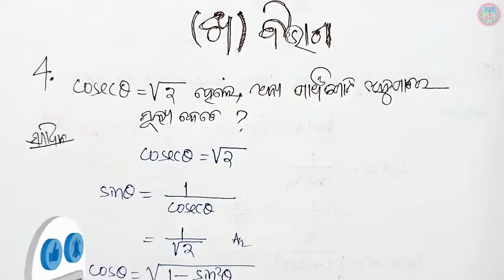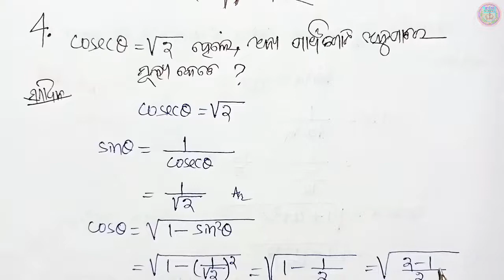Trigonometry class 9 anusilani 7a 9th class trigonometry exercise 7a no 4 to 8 trikonamiti 7a part-4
9th class trigonometry exercise 7a  number 4,5,6,7,8
9th class trikonmiti 7a 9th class geometry anusilani 7a number 4 number 5 number 6 number 7 number 8 class 9 geometry chapter 7a in odia medium,ksm tutorial 9th class trigonometry 7a question answer class 9 geometry chapter 7 anusilani 7(a) question answer in odia medium part-4 ତ୍ରିକୋଣମିତି

🙏ଜୟ ଜଗନ୍ନାଥ 🙏